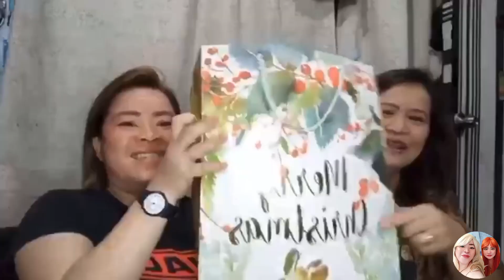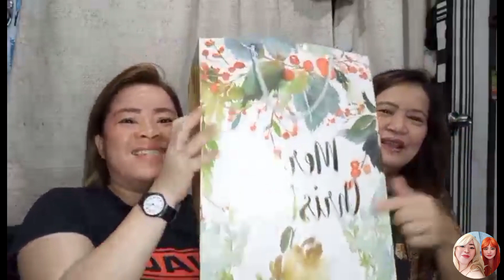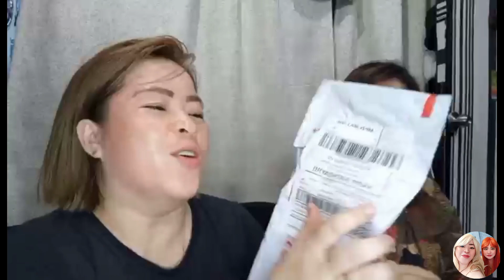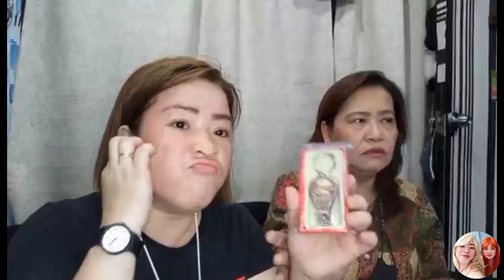Ano ang MATIGAS, MAHABA at SUMISIRIT na birthday gift ni Momshie Mil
Momshie Mil celebrated her birthday with friends.
HAPPY BIRTHDAY MOMSHIE MIL!